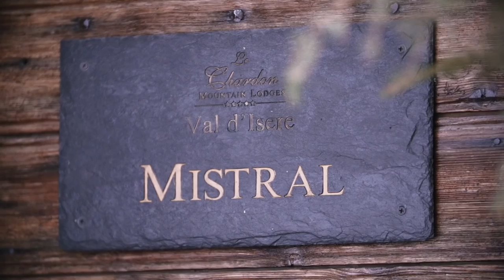Chalet Mistral - Luxury Catered Ski Chalet in Val d'Isere, France - Le Chardon Mountain Lodges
The luxury resort of Val d'Isere is home to Chalet Mistral.  As the guest book repeatedly reads, Chalet Mistral is a home away from home, perfectly located with outstanding views overlooking the Manchet Valley and only a short chauffeured drive to the centre of Val d’Isere. On entering Chalet Mistral the quirky beams, high ceilings and rustic decoration is demonstrative of the relaxing and homely ambiance that is prevalent throughout the 7 bedroom chalet.